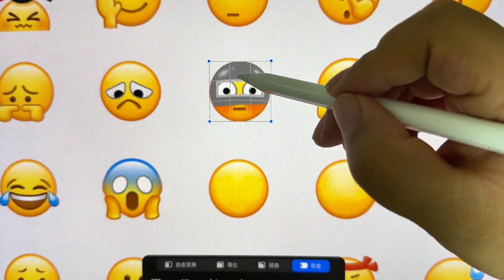Of course, interesting things should be shared with interesting people.emoji melodrama, drawing, l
Of course, interesting things should be shared with interesting people.
emoji melodrama, drawing, l